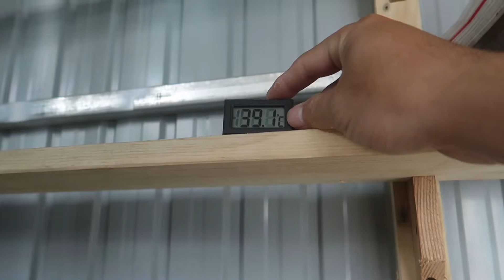Bọ cánh cứng trở lại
Bọ cánh cứng trở lại, nhớ rừng nhớ tự nhiên lắm rồi các bạn ơi!
Kết nối cùng Beetle farm™